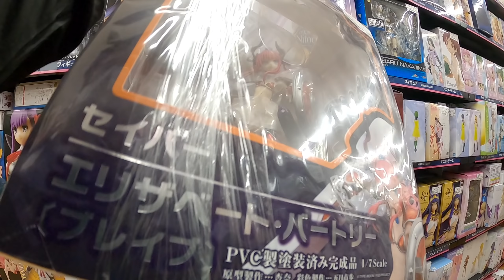【VOICEROID】秋田にあるハードオフとかホビーオフを巡ってレアフィギュアを探しに行くだけの動画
今回の動画は前回の秋田の続きです。
前回は秋田の横手市を回ったので今回は秋田市のハードオフとかホビーオフを回ります。
レアフィギュアが何があるかたのしみですね。